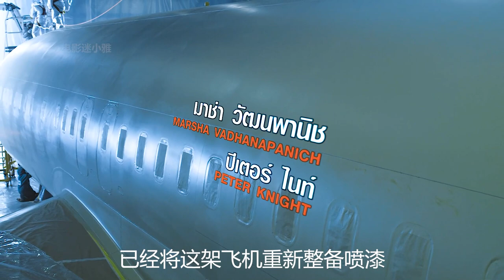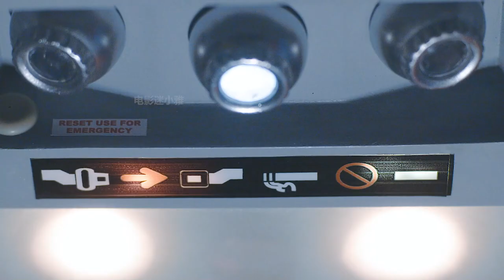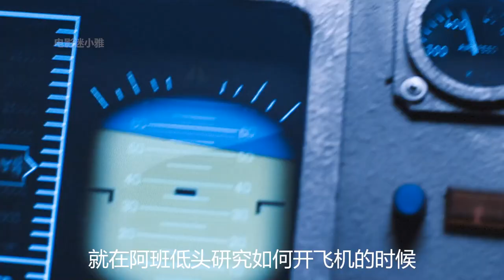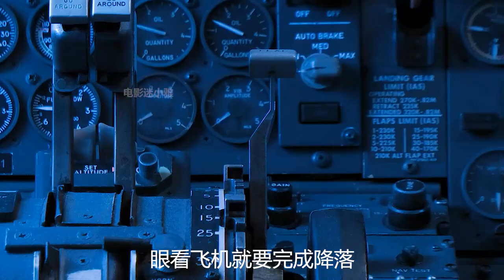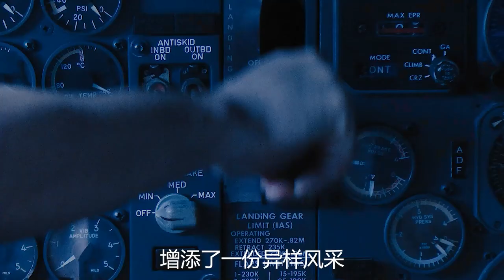【小雅】好敬业的空姐啊，都死十多年了，变成鬼还在继续工作！泰国恐怖电影《407航班》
本期影片：407航班 407 เที่ยวบินผี

在一个晦暗阴郁的夜晚，泰国SA-407航班载着来自不同国家有着不同身份的人们起飞。但是起飞不久，诡异的事件便接连发生，沾血的脚印出现在通道上、盥洗室内血红尖利的爪子出现在乘客身后、欧洲乘客头颅旋转180度、毫无征兆突然出现的恐怖鬼影……这一切都时时刻刻侵扰乘客以及空乘人员的神经。原来该航班的前身是一家出过多次事故的不详飞机，许多人曾在空难中死去，但是恶德的公司却将飞机送回重新粉刷休整后再次服役。鬼影接二连三出现，事态愈演愈烈，407航班的目的地似乎只有一个，那就是随同无数的亡灵前往万劫不复的死国…

导演: Isara Nadee
编剧: 罗宁·提姆
主演: Marsha Wattanapanich / 彼得·奈特 / Paramej Noiam / Paramej Noiam / 乔纳森·萨姆森 / 更多...
类型: 恐怖
制片国家/地区: 泰国
语言: 泰语
上映日期: 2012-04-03(中国台湾) / 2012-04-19(中国香港) / 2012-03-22(泰国)
片长: 104分钟
又名: 阴魂吓机(港) / 鬼机NO.8(台) / 夜航惊魂 / 黑暗航班 / 407猛鬼航班 / Dark Flight 407
IMDb: tt2158686